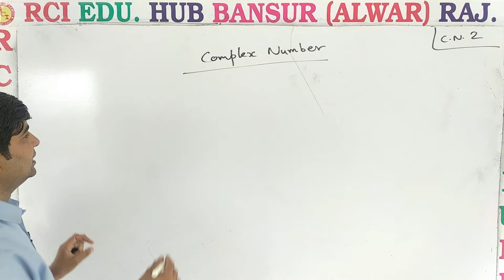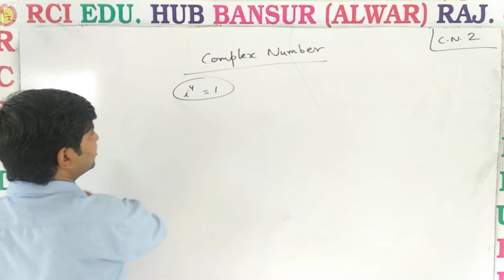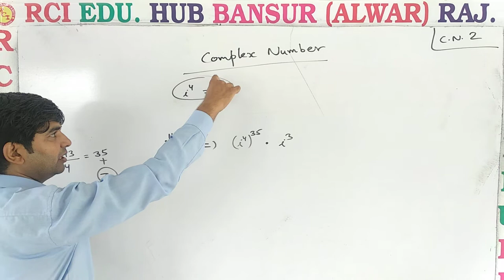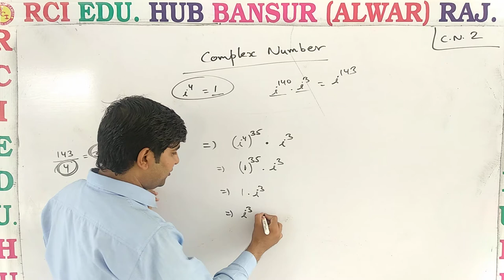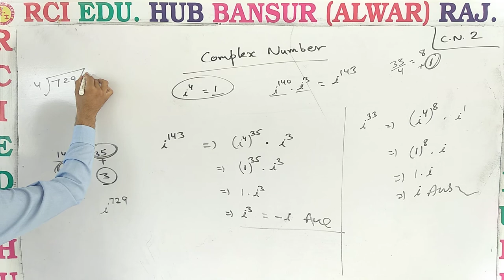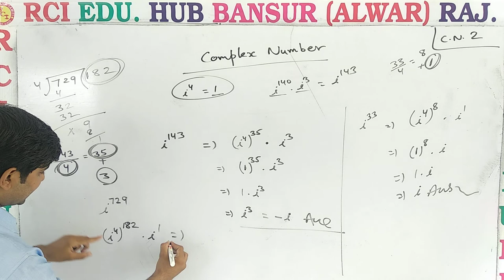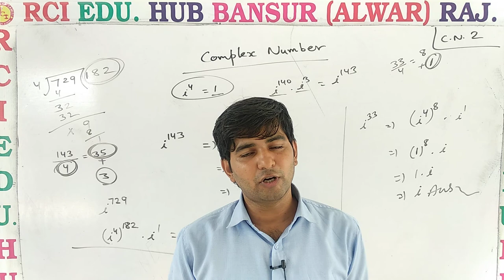11EM COMPLEX 02 ll Rci Edu. Hub Bansur Alwar Raj. ll VIJAY CHOUDHARY SIR